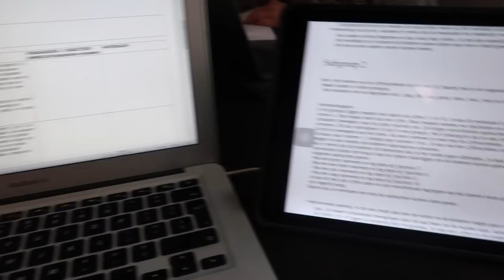MIJN EERSTE WEEK IN HET NIEUWE HUIS ❄️😍 🏠 ❥ WEEKVLOG | Janette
Hey lieverds, deze weekvlog neem ik jullie mee in mijn leven. Ik laat de eerste week in het nieuwe huis. Ik laat aan jullie zien wat wij eten en wat allemaal doen hier. Heel veel kijk plezier! xx